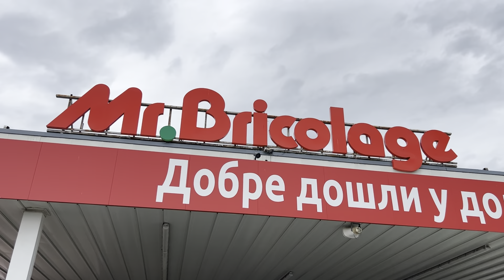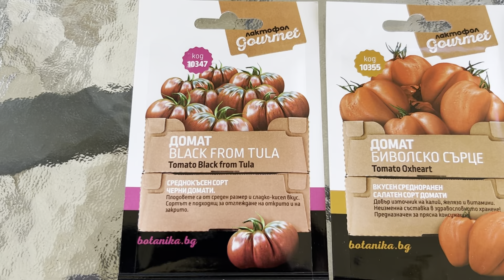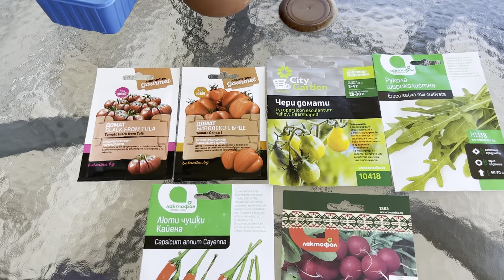ВТОРАЯ ПОЕЗДКА В ВАРНУ! САДОВЫЙ ОТДЕЛ В ТЦ “MR.BRICOLAGE”! НЕ ВПЕЧАТЛИЛ! НО СЕМЕНА КУПИЛА ))